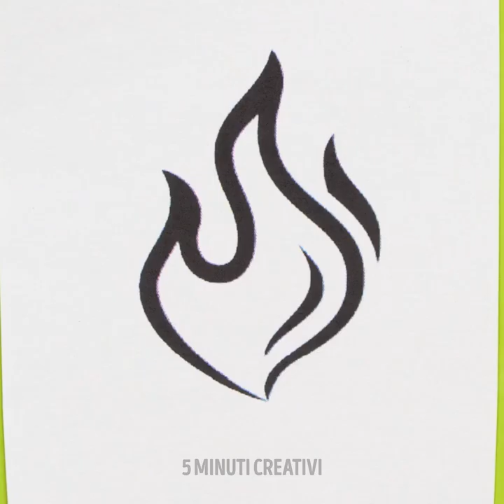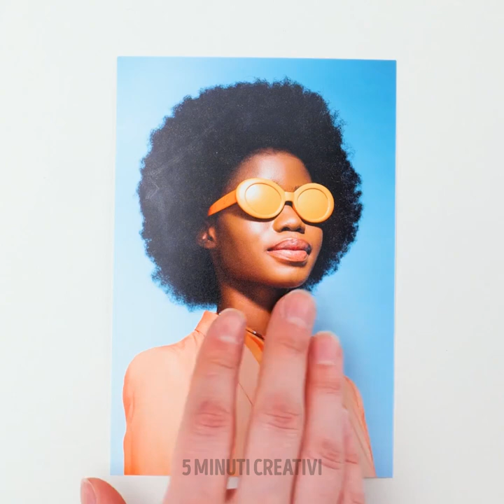Tecniche di Pittura e Trucchi Spettacolari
Ti sfidiamo a sfruttare tutta la tua creatività e ad usare le tue abilità per diventare il miglior artista della tua famiglia. Non perdere l'opportunità di imparare molti trucchi per disegnare che ti aiuteranno a catturare tutte le tue idee e pensieri più geniali con colori e trame impressionanti. Preparati, prenditi la tua bevanda preferita e mettiti comodo perché la lezione sta per iniziare.

Questo video ti mostrerà fantastiche idee di pittura che sorprenderanno tutti i tuoi amici. Usa i nostri consigli e tira fuori l'artista che è in te. Creiamo un cartello brillante usando vernice al neon e uno sfondo nero. Ti aiuteremo anche a creare un paesaggio sulle borse della spesa usando un sacchetto di plastica o un palloncino. Preparati a usare i tuoi pennarelli e abbinare i colori come un esperto. Sei pronto? Dai, iniziamo!

SEGNALIBRI:
01:36 - Trucco con vernice e acqua
03:50 - Cartello brillante
06:09 - Trucco con matita e foto
08:10 - Paesaggio in un cerchio
09:58 - Illusione con i cerchi